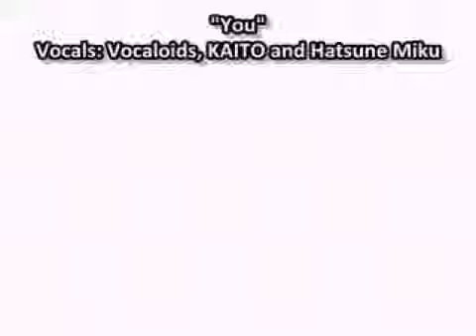Dear You - Kaito Miku